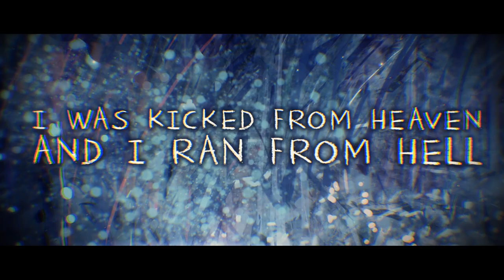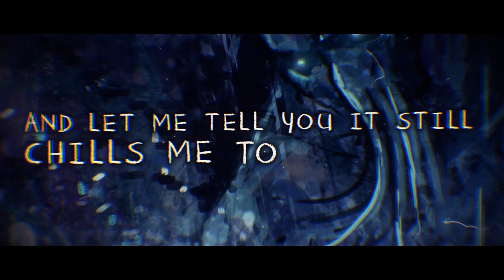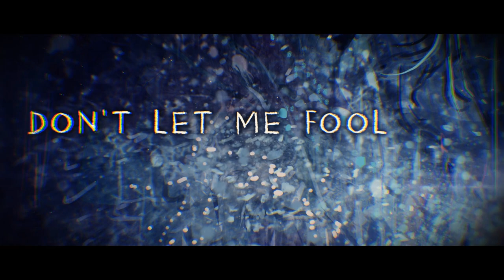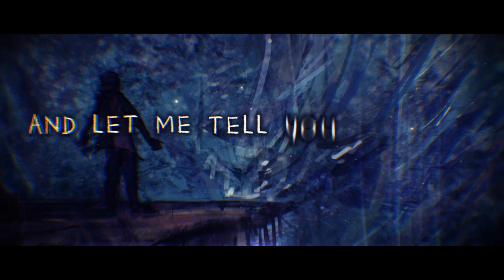Painting Memories - Pariah (Official Lyric Video)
First single from the Eternal Pariah EP (Coming out on Feb 26, 2021)
▼ Links, Credits▼

Credits:
Lyrics, production - Ondřej Ellis (Altered City)
Artwork: Naty Karásková